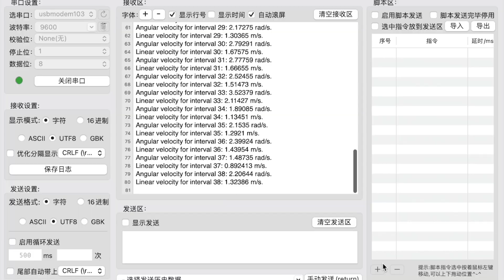ECE-GY 6483: Real Time Embedded Systems Final Project Demo Video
Video recorded by Yicheng Qian, yq2325.